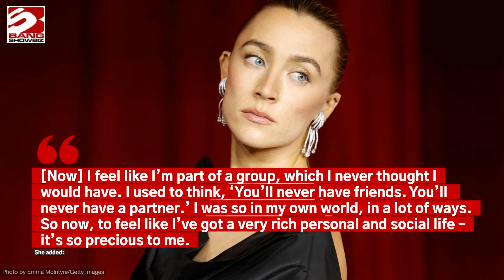Saoirse Ronan feared she would never have friends or a partner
Actress Saoirse Ronan has admitted she used to fear she would never have friends or a partner after growing up in showbusiness as a child star.